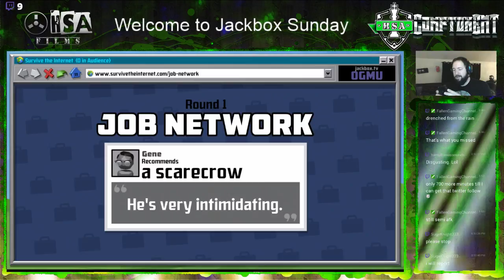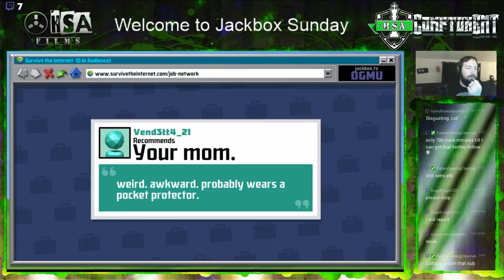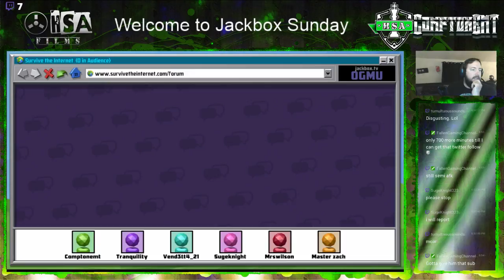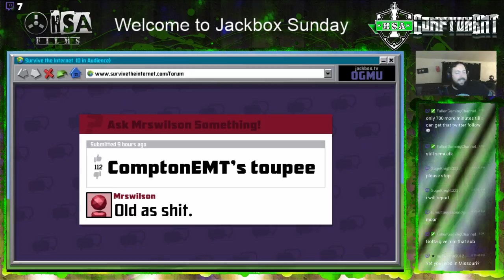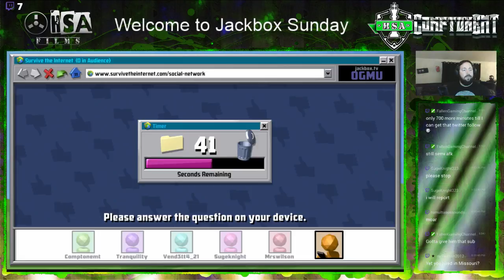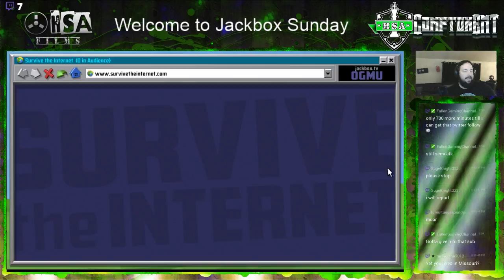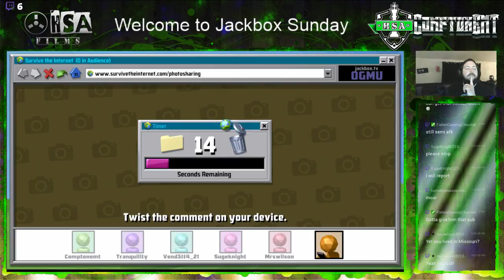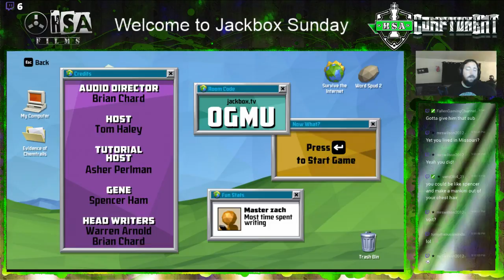Survive the Internet #2 - Jackbox Sunday Nov 19th 2017